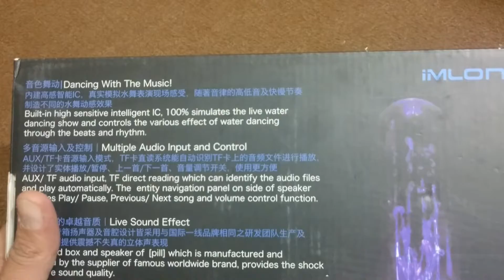Dancing Water Speakers unboxing and review buy on daraz.pk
Dear friends ager aap ye prodect buy karna chahaty hai tu nechy link per click karo
cash on delivery on all pakistan
WIII NINTENDO